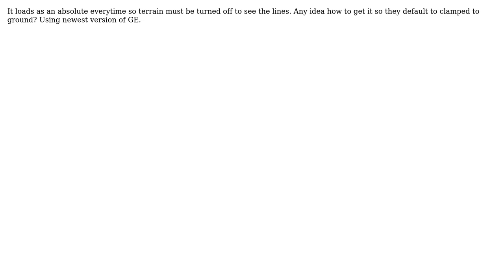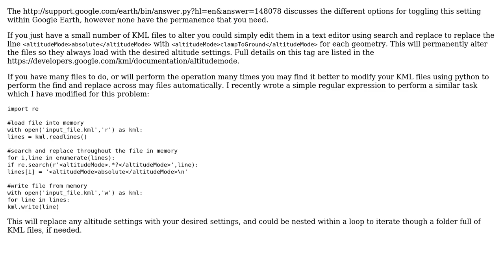How to autoclamp to ground automatically in Google Earth using a dynamic KML created from ArcGIS...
GIS: How to autoclamp to ground automatically in Google Earth using a dynamic KML created from ArcGIS Server 10?

With thanks & praise to God, and with thanks to the many people who have made this project possible! You are responsible for your own actions.